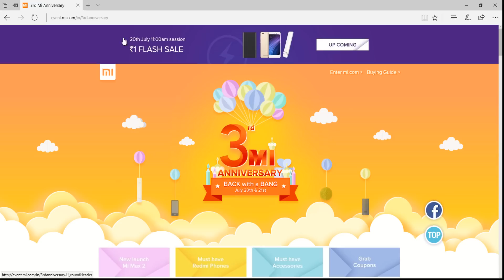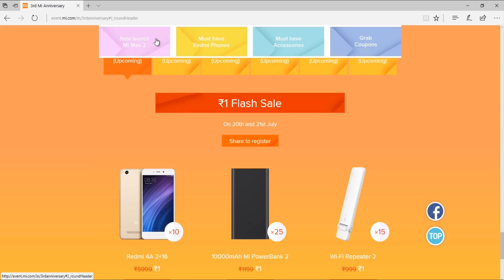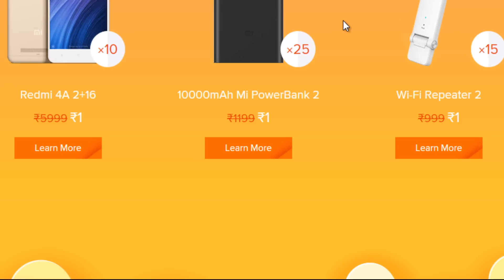MI 3RD ANNIVERSARY OFFER | PHONE FOR 1 RUPEE ONLY IN TELUGU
కేవలం ఒక్క రూపాయి కే ఫోన్

REDMI 4A 1RS,
REDMI 4A 1 RUPEE,
MI 3RD ANNIVERSERY,
MI ANNIVERSERY,
MI FLASH SALE,
MI 1 RUPEE SALE,
MI ANNIVERSERY SALE,
MI BEST OFFERS,
Mi 3rd Anniversary Sale,
₹1 FLASH SALE,mi.com,mi offer,
Mi max 2,
redmi 4,